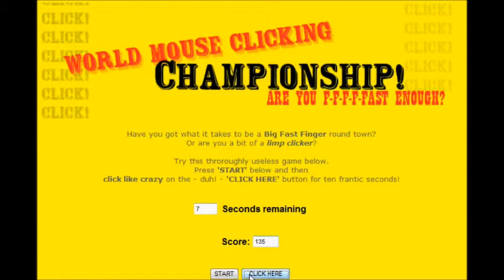Fast Clicking!! 356 Click's In 10 Seconds!!